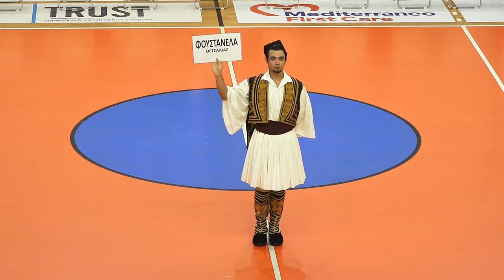ΕΘΝΟΛΟΓΙΚΗ ΠΑΡΟΥΣΙΑΣΗ ΠΑΡΑΔΟΣΙΑΚΩΝ ΦΟΡΕΣΙΩΝ - ΔΗΛΩΣΕΙΣ